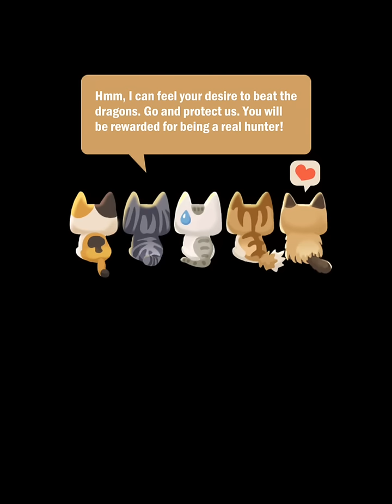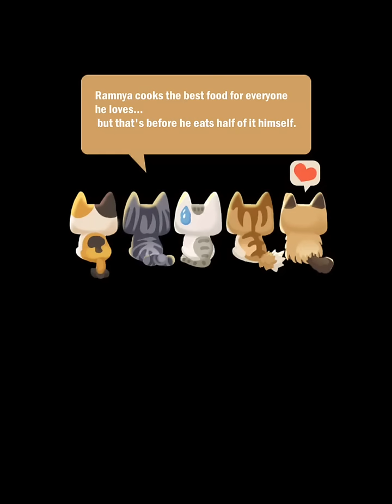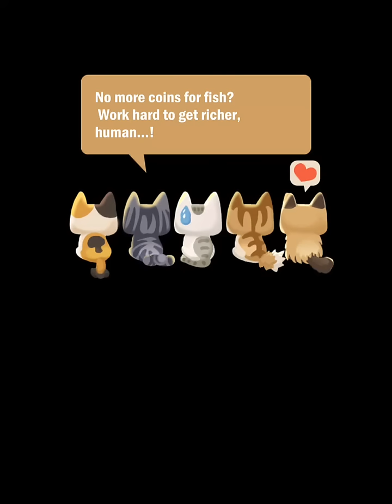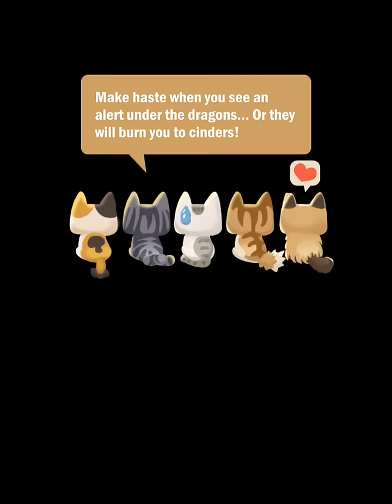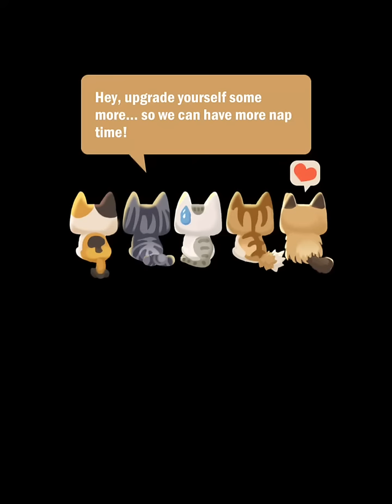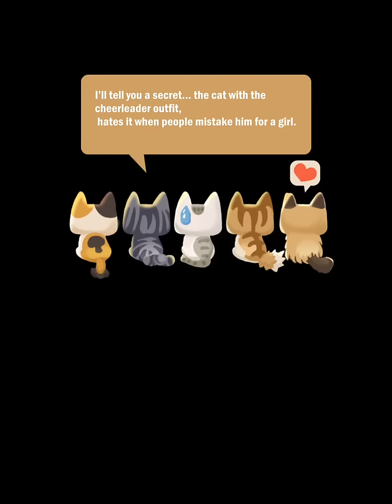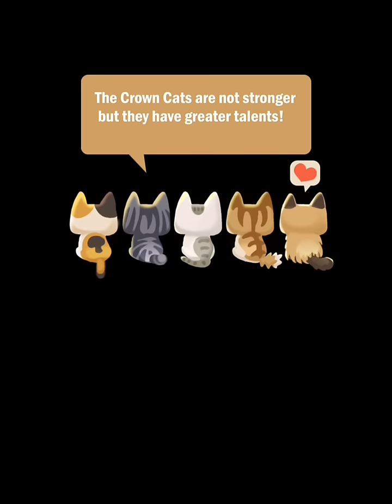Animus Project Gameplay iOS / Android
Animus Project by Glu Games Inc (iOS/Android)
SIMPLE ONE-HANDED RPG CONTROLS
Unique and simple one-handed controls that make this action packed RPG easy to pick up and play anywhere!

CONFRONT BOSSES IN CO-OP
Join up with your friends and other players to take down monstrous bosses in the exciting co-op mode!

PICK YOUR CAT
Take your cat with you on the adventure! Every cat has unique abilities and attacks so choose the best for the mission at hand!

CHOOSE YOUR COSTUME
Pick from numerous costumes for your heroes, each with their own unique properties!

HUNDREDS OF UNIQUE ENEMIES
Face loads of enemies with different skills as you battle your way through dreamlike worlds.

PLEASE NOTE:
- This game is free to play, but you can choose to pay real money for some extra items, which will charge your iTunes account. You can disable in-app purchasing by adjusting your device settings.
- This game permits users to interact with one another (eg. chat rooms, player to player chat, messaging). Linking to social networking sites are not intended for persons under age 13.
- A network connection is required to enable certain features/access certain content.

DOWNLOAD

Play Store: Coming soon